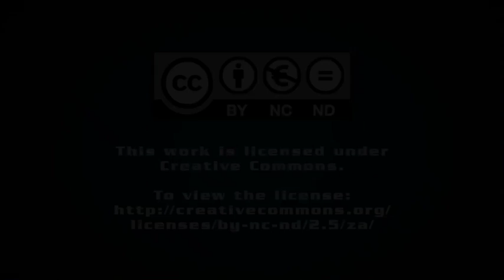An overview of the 2016 Airbus Innovation Days conference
Creamer Media’s Samantha Herbst speaks to journalist Keith Campbell about Airbus’s latest products and plans for the future.